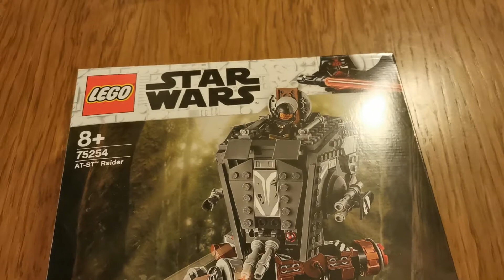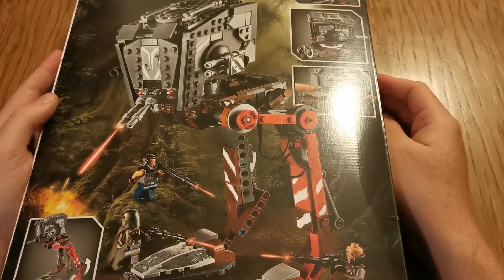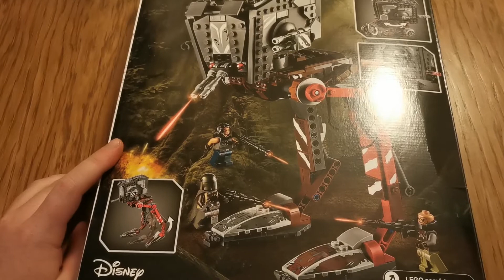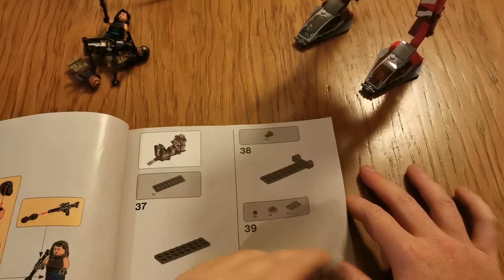AT-ST Walker - Lego Star Wars - 75254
Uuuuund heute zeigen wir euch einen wunderbaren AT-ST aus kleinen geformten Plastiksteinen.
viel spaß und schönen tag noch ;)